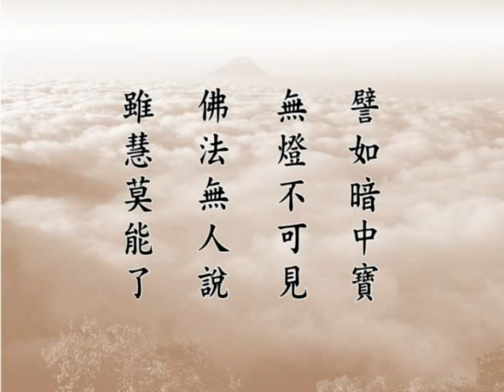大方廣佛華嚴經 1960a